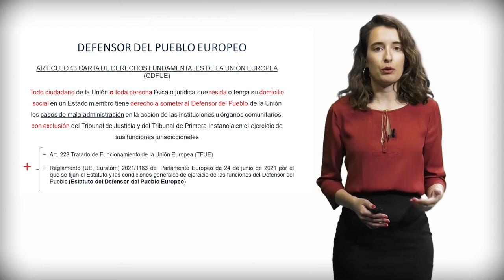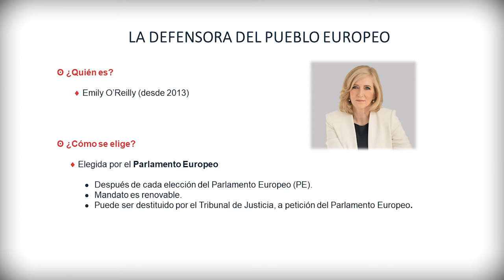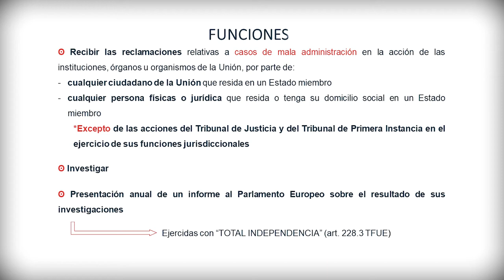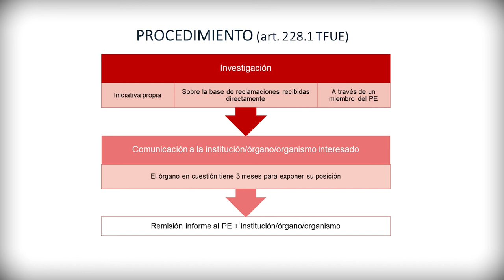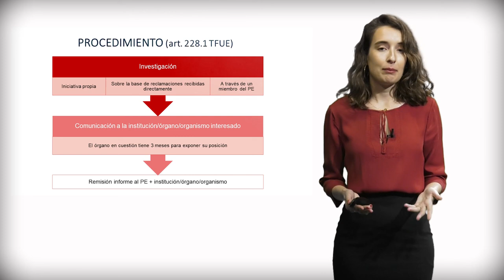Módulo 4. Ciudadanía 7.2: Art. 43. El defensor del pueblo europeo